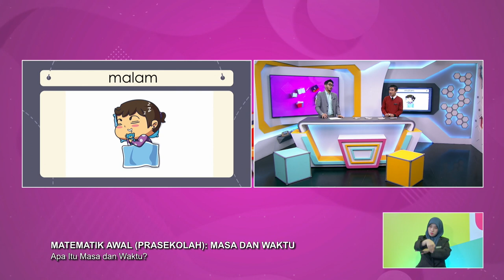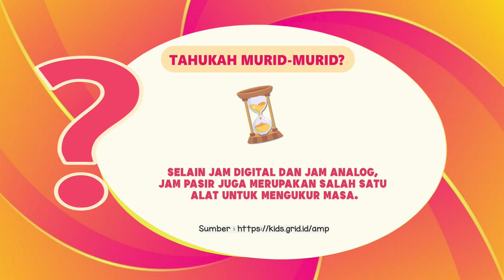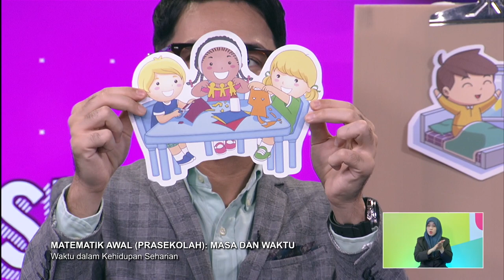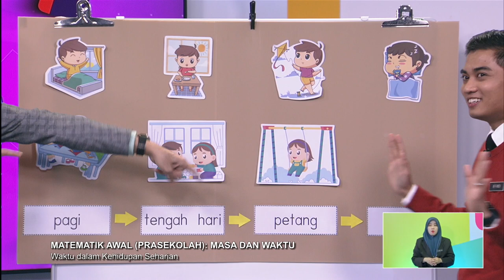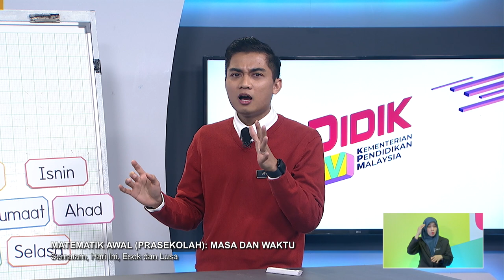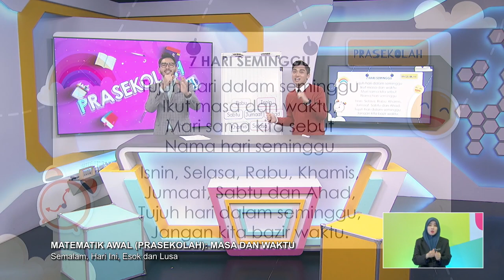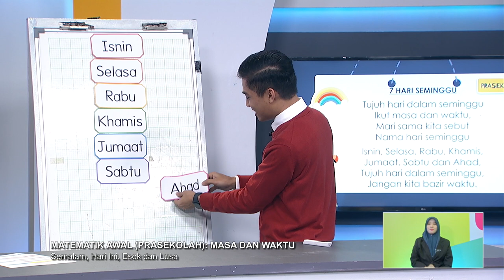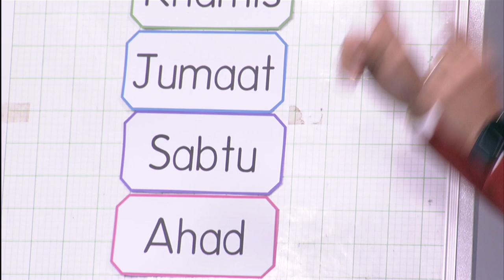PRASEKOLAH 2022 Q3 Q4 EP 88 MATEMATIK AWAL MASA & WAKTU